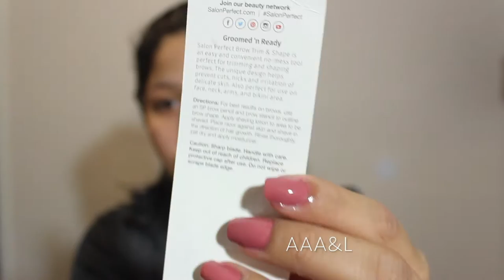SHAVING MY FACE!!! | LESLIE VASQUEZ